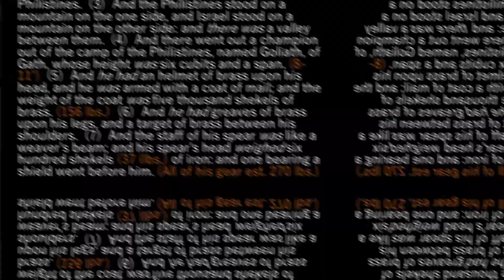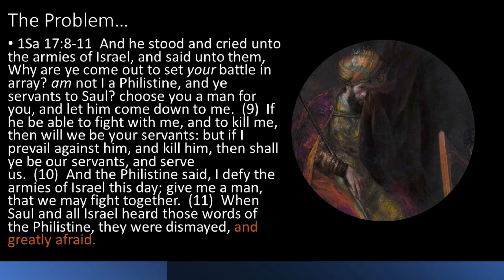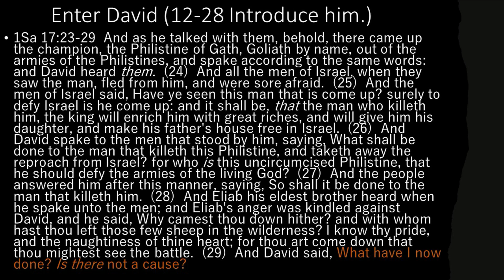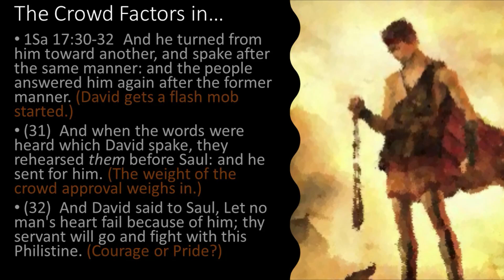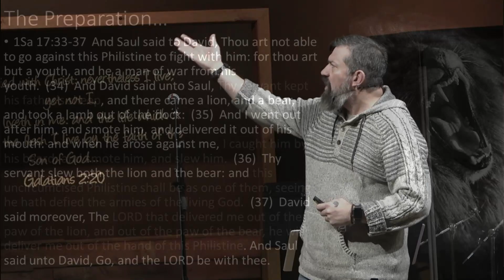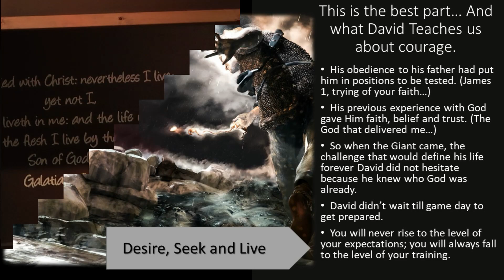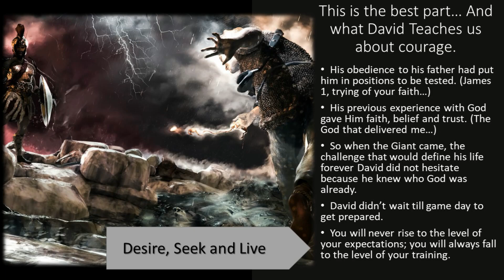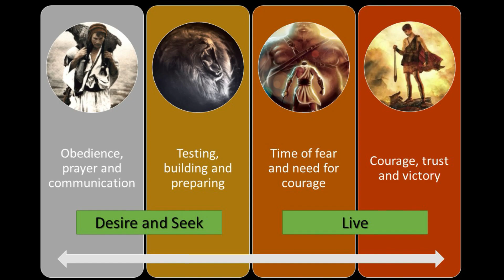5 Dec 2021 No Fear Part 6